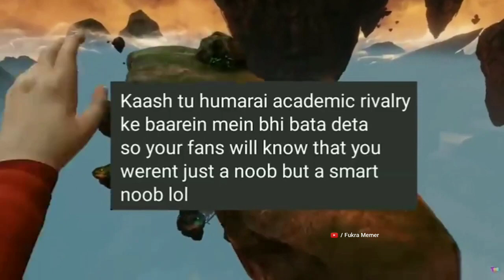Kaju Katli Replied To Triggered Insaan 🤣 | Techno Gamerz Minecraft Suprise | Mythpat